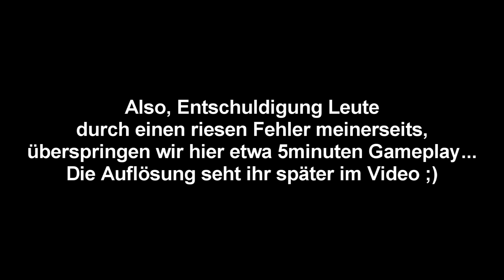Dark Messiah of Might and Magic #031 - Dämon ist weg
Spiel: Dark Messiah of Might and Magic

Entwikler: Ubisoft